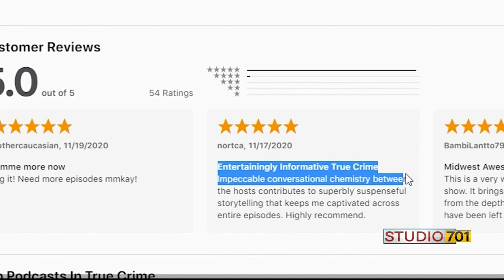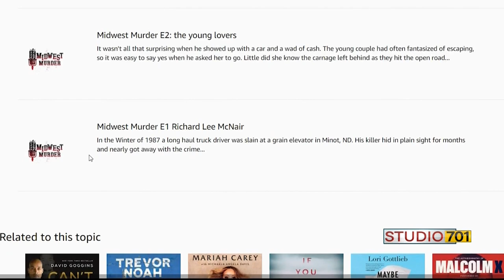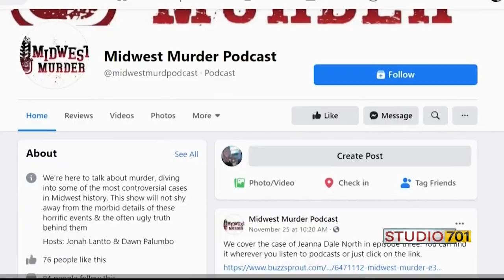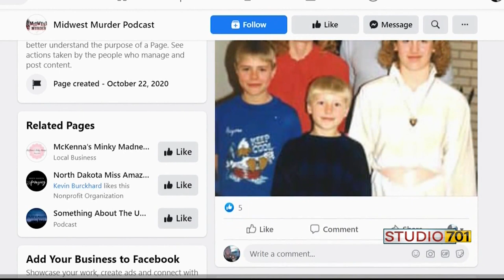Midwest Murder Podcast